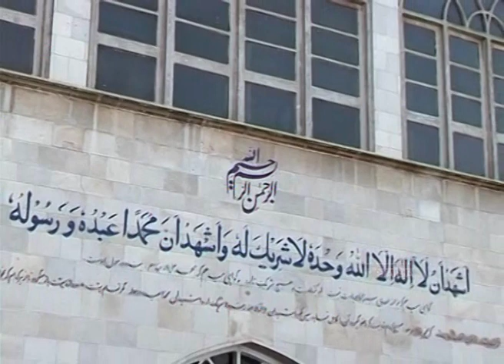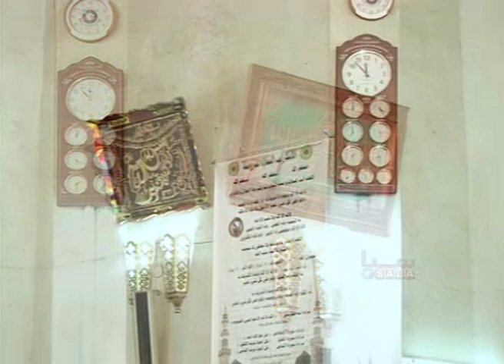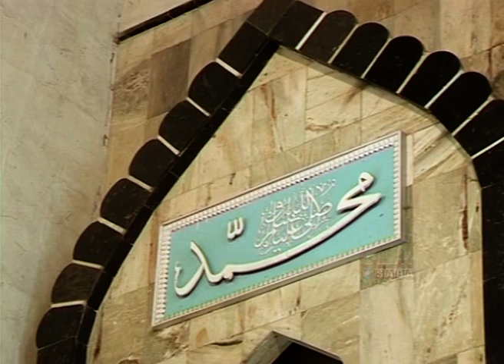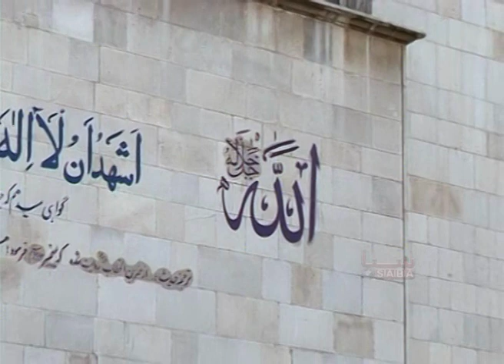Parina Deyar - De Pul Kheshti Jumat (2006) | پارینه دیار - د پل خشتی جومات